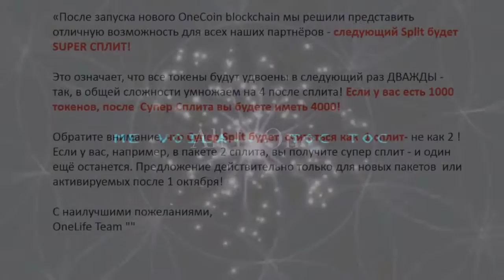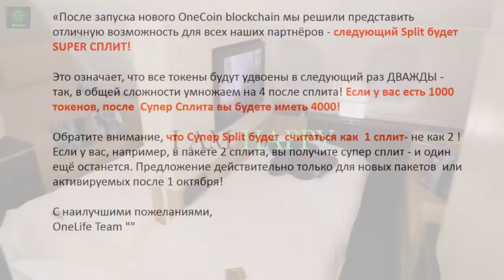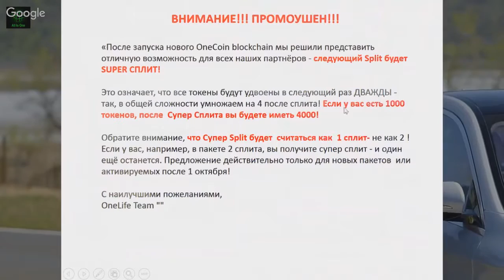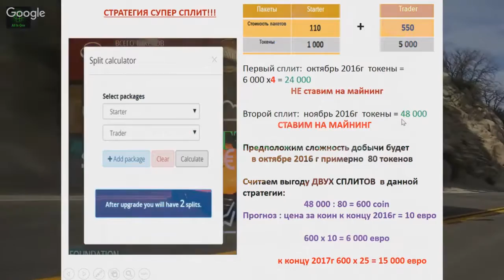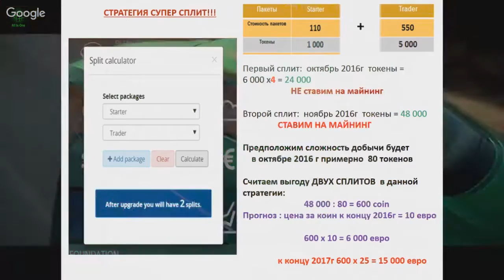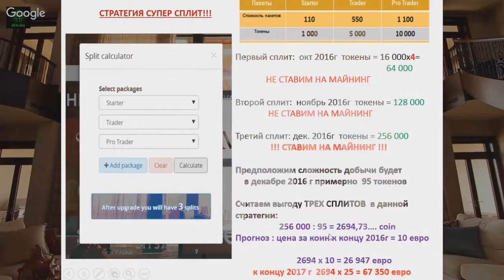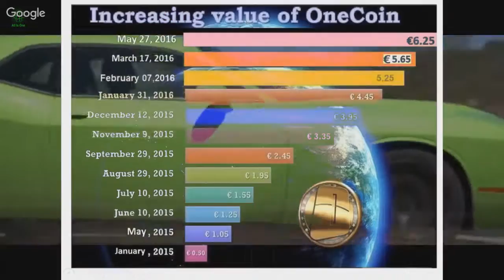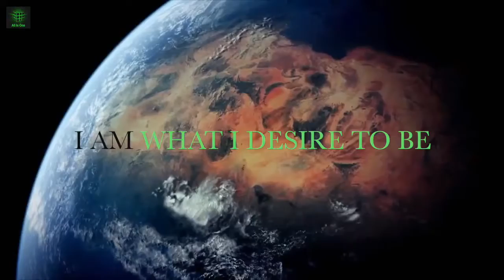ПРИГОТОВЬТЕСЬ К СУПЕР СПЛИТУ!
После запуска нового блокчейна OneCoin, мы решили представить фантастическую возможность для всех наших партнеров - очередной сплит будет СУПЕР СПЛИТОМ!
Это означает, что все промо-токены разделятся ДВАЖДЫ в следующий раз - так в общей сложности вы получите Х4 токенов после сплита! Если у вас есть 1000 токенов, после Супер Сплита у вас будет 4000 токенов!
Обратите внимание, что Супер Сплит будет считаться как один сплит, а не как два! Например, если вы имеете право на 2 сплита, вы получите супер-сплит и потом еще один. Предложение действительно только для новых пакетов или апгрейдов, активированных ПОСЛЕ 1 ОКТЯБРЯ!
Так что не упустите свой шанс воспользоваться этим специальным предложением и увеличить количество промо-токенов, которые дадут вам доступ к майнинговым пулам OneCoin.
Получите свои пакеты сейчас!
Не упускайте такой шанс изменить свою жизнь в лучшую сторону регистрация бесплатная
Если вам нужны дополнительные разъяснения относительно компании OneCoin, не стесняйтесь обращаться :
★Скайп Skype: robot19873
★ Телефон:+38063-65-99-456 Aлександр